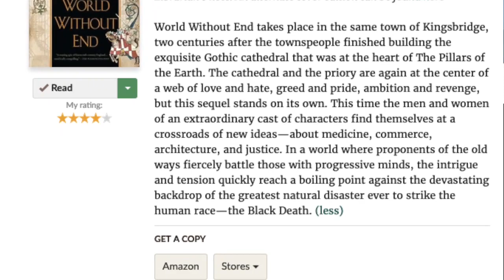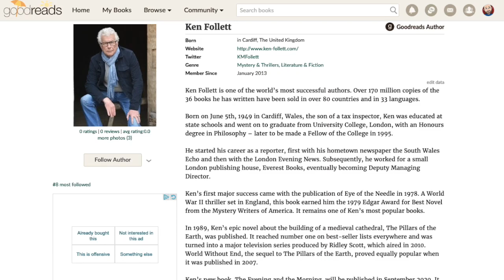World Without End by Ken Follett - Book Talk (Kingsbridge Series)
This Fiction Friday video discusses the epic historical fiction novel World Without End by Ken Follett (Book 2 of the Kingsbridge series).